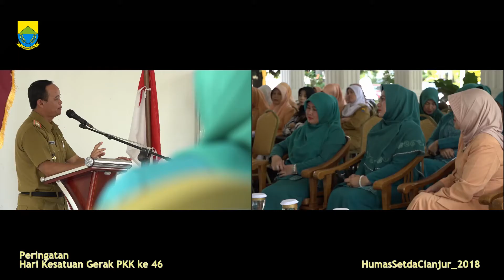PERINGATAN HARI KESATUAN GERAK PKK KE 46 THN 2018 TINGKAT KAB CIANJUR